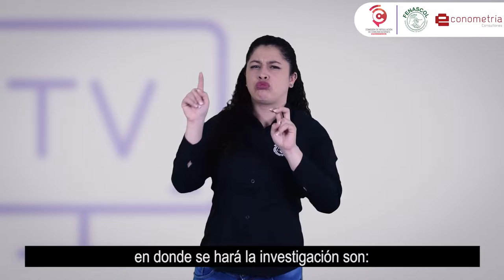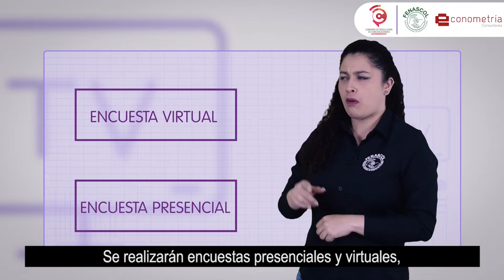Investigación sobre Sistemas de Acceso: Formas de participación investigación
Puedes participar de dos formas en la investigación sobre los sistemas de acceso a la televisión en Colombia:

👩🏻‍🦰👨🏽‍🦰 Grupos focales
🙋🏻‍♂️🙋🏽 Encuesta de percepción

¿En que consisten? En este video te lo contamos